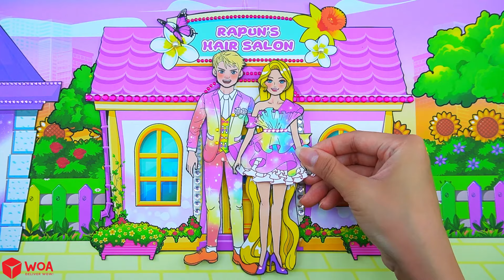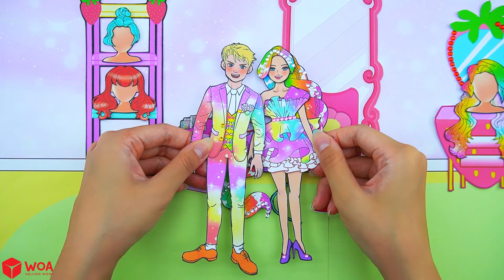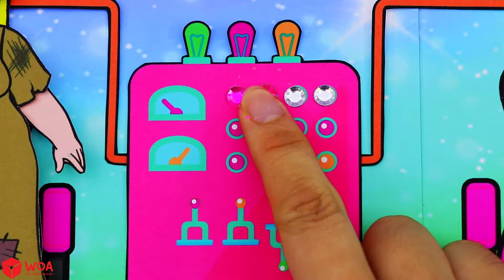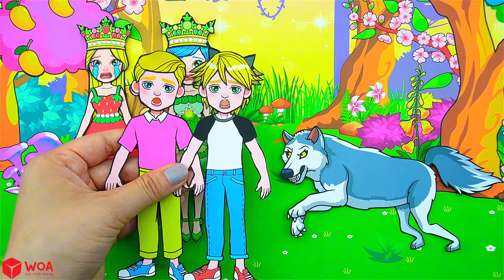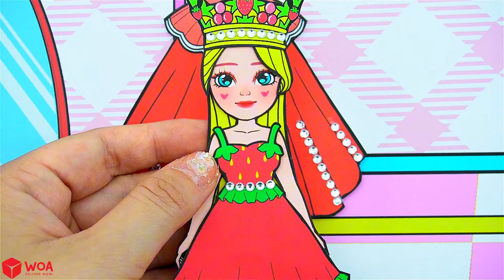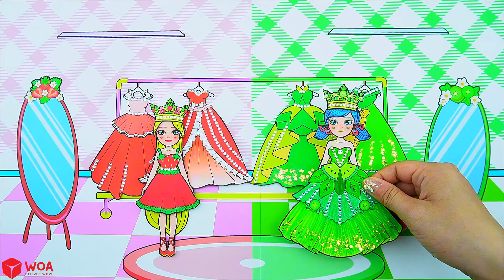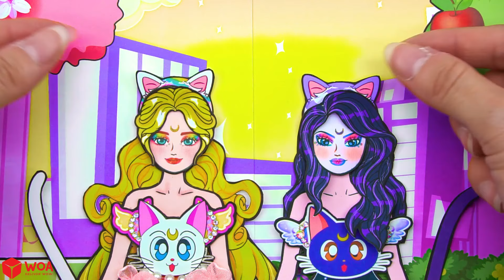[🐾paper Diy🐾] | Barbie careca precisa de ter cabelo novo | Rapunzel Compilation 놀이 종이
Faça suas próprias bonecas de papel e suas transformações. Elsa, Rapunzel, Jogo de Lula etc. trocar de roupa e obter seu novo estilo a cada episódio. Vídeo com instruções para fazer quarto e roupas para bonecas de papel.

Sobre o canal WOA Doll Crafts PT:
Olá! 💚 Obrigado por você estar aqui! 💕 Divirta-se assistindo vídeo em nosso canal. Paper Dolls é a minha maior paixão de todas. Estarei compartilhando um tipo de tutorial aqui no meu canal para todos os amantes de artesanato. Dê seus feedbacks, comentários e gosta de meus vídeos!
Meu conteúdo criado neste canal é de propriedade da SCONNECT CO., LTD.
Nosso canal:
- WOA Doll Crafts
- WOA Doll Crafts Portugal
- Dolls Beauty
Sobre nós:
E NÃO ESQUEÇA DE SE INSCREVER PARA MAIS VÍDEOS ESPECIAIS!
► Diretrizes para os pais: Alguns dos materiais deste vídeo podem não ser apropriados para crianças menores de 13 anos.

► WOA Doll Crafts Channel PT e todos os seus vídeos não são “para crianças” na acepção do Título 16 C.F.R. O § 312.2 do CHILDREN'S ONLINE PRIVACY PROTECTION ACT (EUA) não se destina ao uso por crianças menores de 13 anos. O canal WOA Doll Crafts PT e o(s) seu(s) proprietário(s), agentes, representantes e colaboradores não recolhem qualquer informação de menores de 13 anos e recusam expressamente a autorização de terceiros. Além disso, a WOA Doll Crafts PT se isenta de toda e qualquer responsabilidade pelas práticas e políticas do YouTube e suas afiliadas e subsidiárias, ou quaisquer outras afiliadas afiliadas relacionadas a este problema.